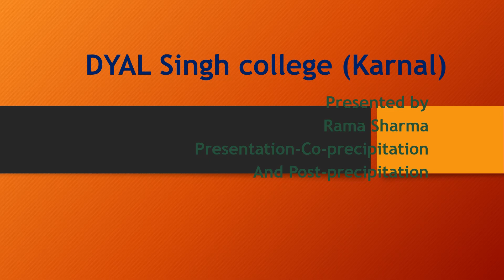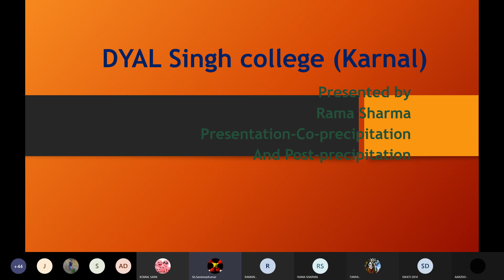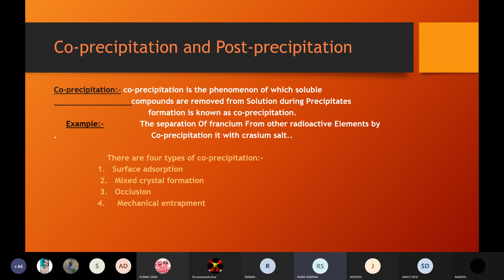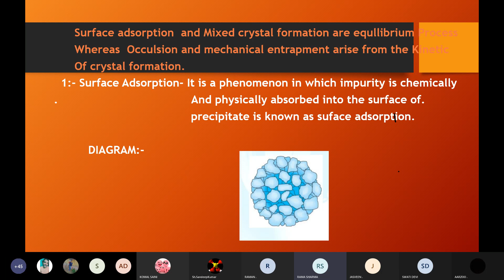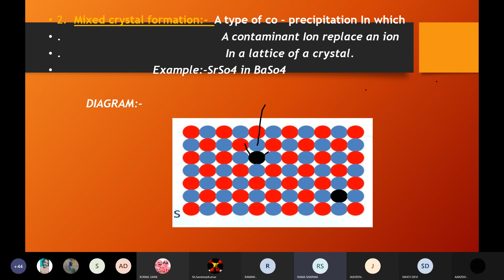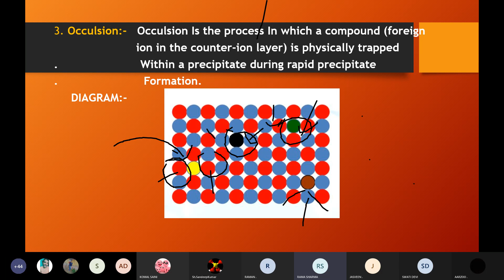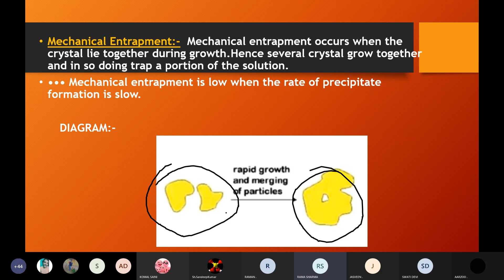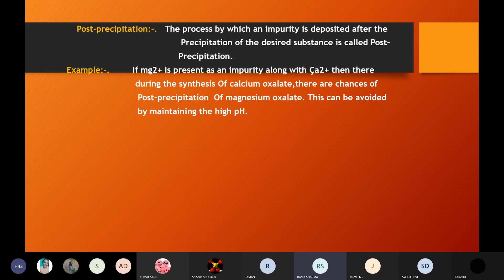Co Precipitation and Post Precipitation by Rama Sharma